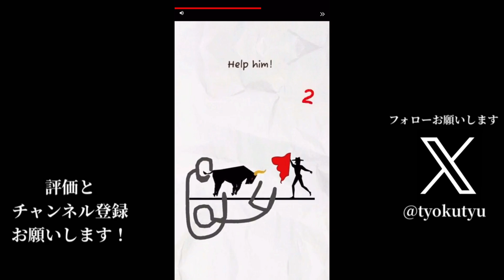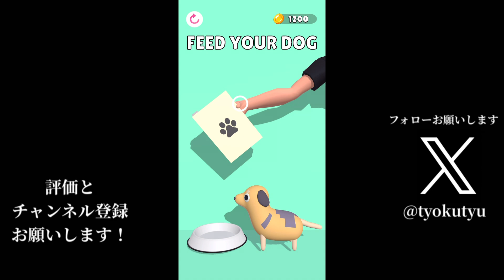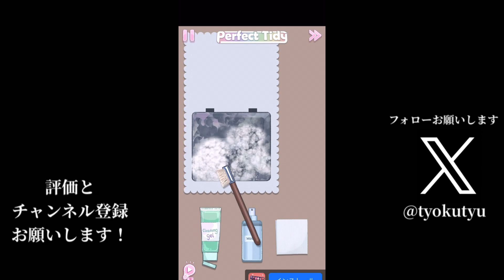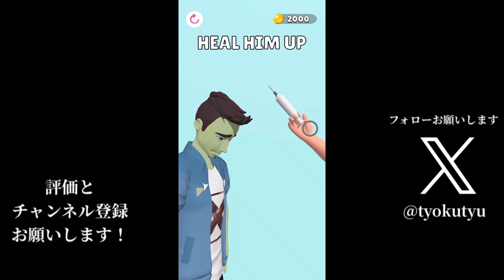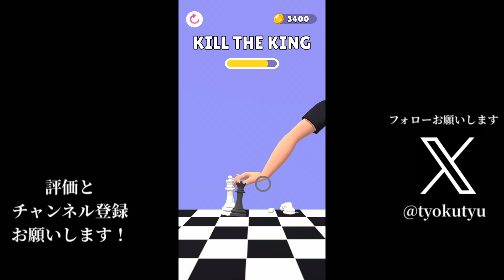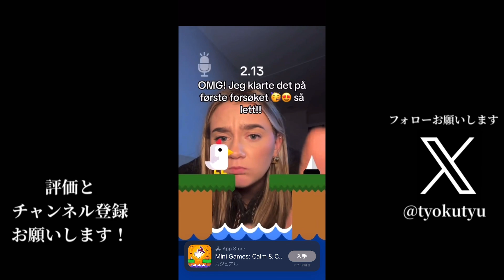手を操作するだけのゲームやったら笑いすぎて笑った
久しぶりの実況は手を手で操作するゲームや！
早く奥歯生えてきてくれ痛いし喋りずらいから；；

‼️動画内の発言は基本的にほぼ冗談です‼️